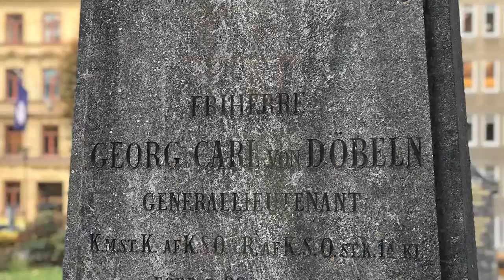von Döbeln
S:t Johannes kyrkogård är belägen på Brunkebergsåsens högsta punkt, mitt i centrala Stockholm. Platsen var förr fruktad som skådeplats för spökerier och andra hemskheter. I dag fungerar kyrkogården som park och skolgård för Internationella skolan och Franska skolan. För att vara de dödas viloplats är S:t Johannes kyrkogård en sällsynt levande plats! Kyrkogården innehåller ett stort antal gravar av personhistoriskt intresse, hör när Erland Ros berättar om General von Döbeln.